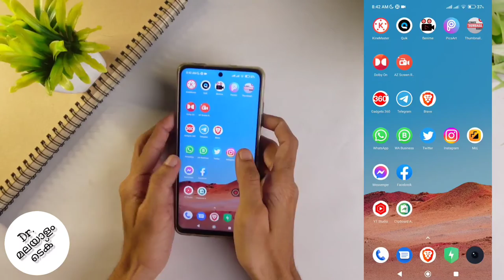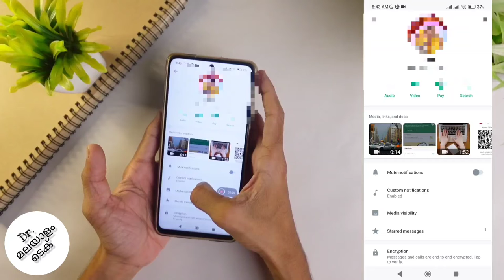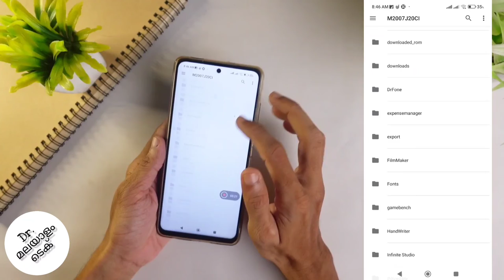How To Enable Custom Notification Tone & Ringtone For Specific Contacts In Whatsapp | Malayalam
in this video we will be looking about how to enable custom notification tone and ringtone for specific contact in whatsapp. we will be using custom notification for this. lets check about how to enable custom notification tone and ringtone for specific contacts in whatsapp in malayalam

my gadgets